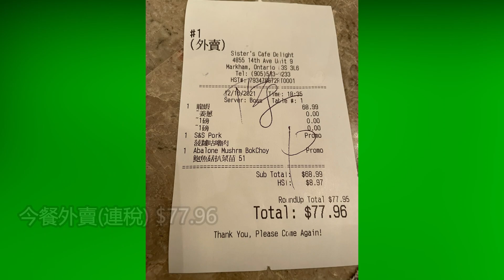食在多倫多(外賣篇) - 姊妹名廚的雙龍蝦兩和菜 (Toronto's Dine-out - takeout Lobster combo at Sister's Cafe Delight)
早幾日, 陳生想食龍蝦, 於是乎去搵下邊度有抵食的龍蝦套餐, 最終諗起姊妹名廚有雙龍蝦和菜套餐, 跟手就去買外賣返屋企食。不過, 今次的價錢比起上次堂食的時候已經加咗, 真正的感受到通漲的壓力, 以後出外用餐都要更加精打細算了... 總括來講, 姊妹名廚的雙龍蝦兩和菜係抵食嘅, 份量夠件頭, 食物又好味, 是外賣晚餐一個不錯的選擇。

A few days ago, Mr. Chan wanted to have lobster as dinner.  So we searched around to find if there are any good lobster dinner combo.  At the end, we recalled that Sister's Cafe Delight has some lobster dinner combo and then we went ahead to buy the takeout.  Comparing to our last visit, the food price already increased a bit and we could really feel the impact of the high inflation.  Anyhow, we do find that this lobster dinner combo is good in terms of its good food quality and the reasonable price.  No wonder so many people order takeout from this restaurant.

聲明: 本頻道影片中的言論純屬個人意見及感受, 以提供一般資訊給大眾參考。